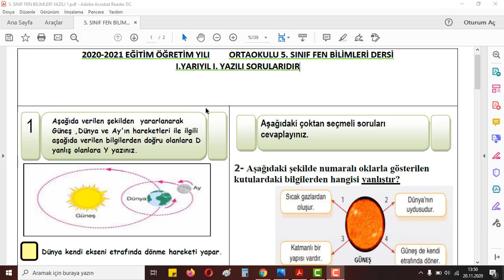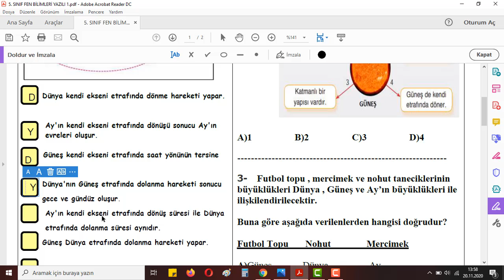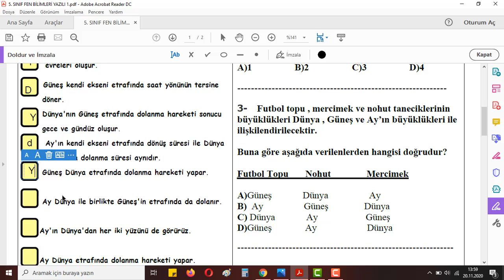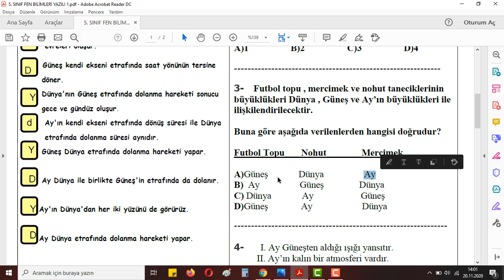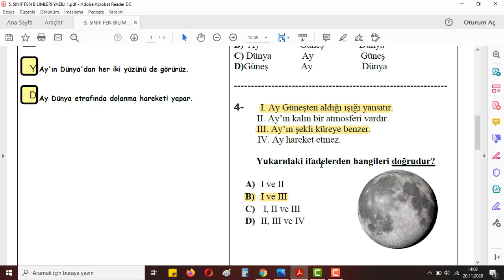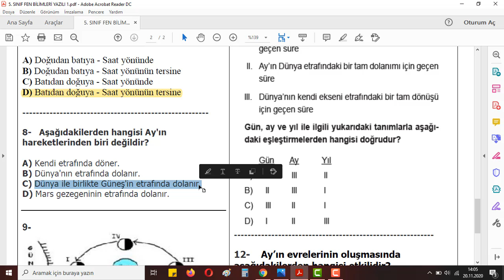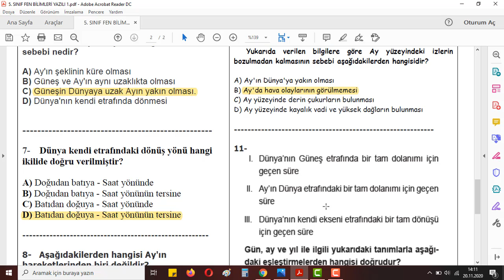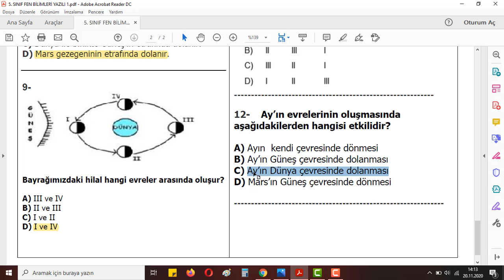5. SINIF FEN BİLİMLERİ 1. DÖNEM 1. YAZILI SORULARI (YENİ NESİL)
5. sınıf matematik
5. sınıf matematik soruları
5. sınıf Türkçe yazılı soruları
5. sınıf Matematik yazılı soruları
5. sınıf tüm konular
5. sınıf soru çözümü
5. sınıf konu anlatımı